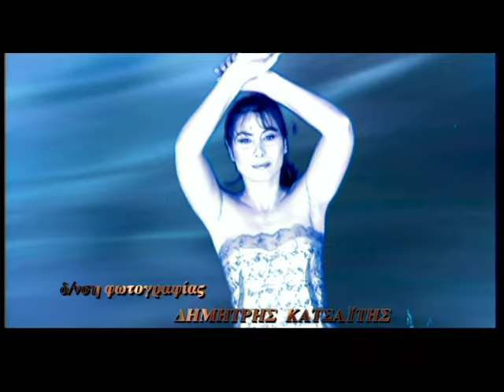Λιζέτα Νικολάου - Ακόμα δεν μπορώ | Lizeta Nikolaou - Akoma den mporpo - Official Video Clip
Μουσική - Στίχοι: Στέλιος Ρόκκος